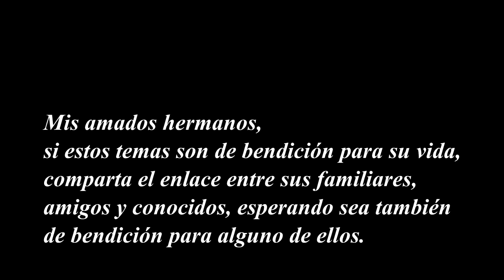280.- Oidores o hacedores. Tema II: Yahweh era el Hijo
Desde la entrada del pecado, toda comunicación entre el cielo y el pecador, vino por medio del Hijo, quien siendo la misma imagen del Padre era Elohim como su Padre. Eran 2 pero 1 en esencia, en carácter y en propósitos.
Por lo tanto el Yahweh del Viejo Testamento, el que dijo: YO SOY EL QUE SOY, fue el mismo Hijo quien luego como humano usó esas mismas palabras para revelarnos quien era realmente.